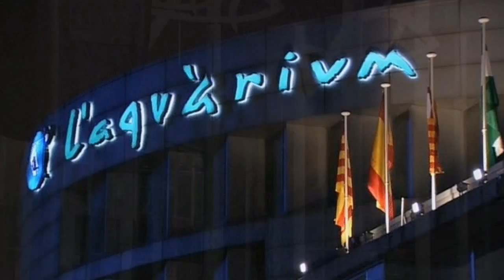L'Aquarium video presentación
L'Aquàrium de Barcelona es el centro marino lúdico y educativo más importante del mundo en temática mediterránea. Un conjunto de 35 acuarios, 11.000 ejemplares de 450 especies diferentes, un túnel submarino de 80 metros, seis millones de litros de agua y un inmenso Oceanario, único en Europa, hacen de este centro un espectáculo único y una referencia de ocio que ya han visitado más de 14 millones de personas.